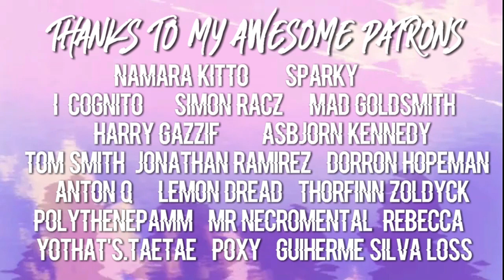BE MY BOYFRIEND | Let's Play: Steins;Gate [PART 16] [BLIND]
Romance flags being raised all over the place...